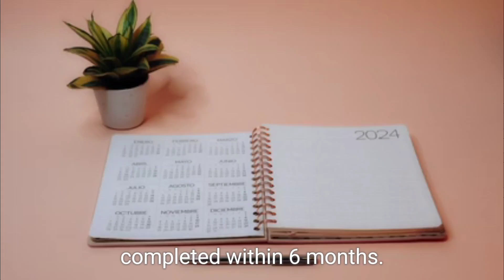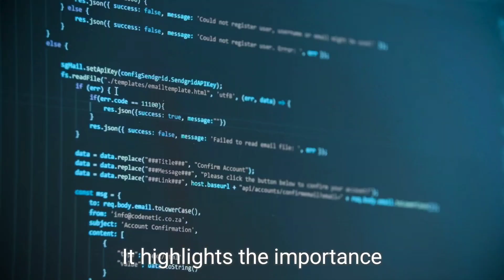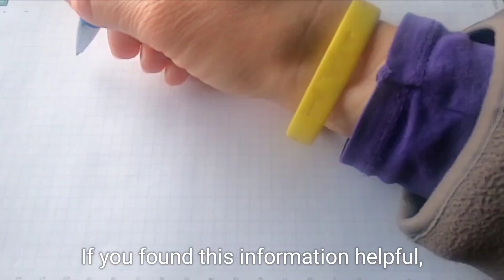Wilson's law || NSR BOOKS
Wilson's Law, also known as Wilson's Price Elasticity Law, explains the relationship between price changes and the demand for goods. It states that for products with highly elastic demand, a small change in price results in a large change in the quantity demanded. Conversely, for products with inelastic demand, price changes have minimal effect on the quantity demanded.

Elastic demand occurs when the price elasticity of demand is greater than 1, meaning consumers are highly responsive to price changes. This is common for non-essential or luxury goods. In contrast, inelastic demand occurs when the price elasticity of demand is less than 1, indicating that consumers are less responsive to price changes. This is typical for essential or necessity goods.

Understanding Wilson's Law helps businesses set effective pricing strategies. For products with elastic demand, lowering prices can significantly increase sales volume and total revenue. For inelastic products, raising prices can increase revenue without substantially decreasing sales volume. Policymakers can also use this principle to anticipate the impact of taxation on different goods, ensuring efficient revenue generation with minimal adverse effects on consumption.